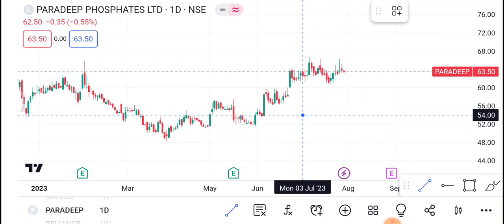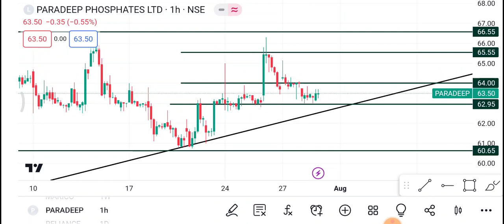31 July Pardeep Phosphates Share | Pardeep phosphate Share latest news | share price today news